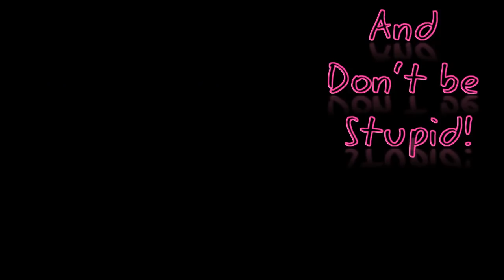Dear Stupid Dressage Divas- My Petition Response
After posting a few controversial videos lately the so called professional dressage riders in Wellington have taken it upon themselves to start a petition to shut down Dressage Hub on Facebook. The first problem with that is that Dressage Hub is actually a YouTube channel, so in light of the stupidity that had zero impact on Dressage Hub I decided to create a response to the riders who have actually caused me to facepalm with their stupidity. So this one is for my haters. And will give my fans a good chuckle too. In the meantime I am going to keep making awesome videos for my fans regardless of what temper tantrums the so called professionals want to have.